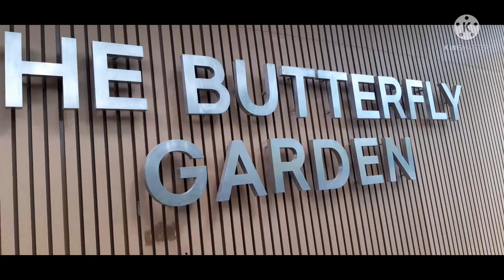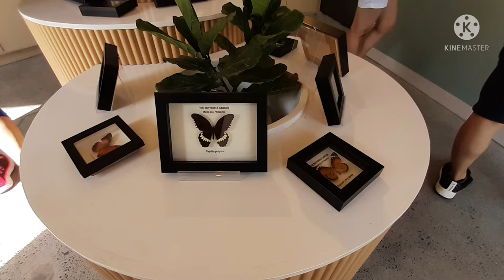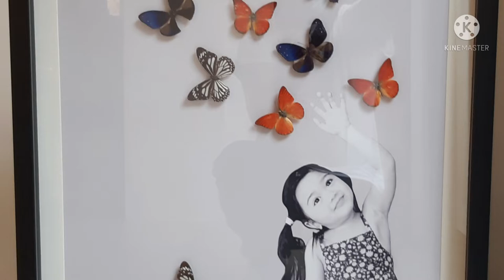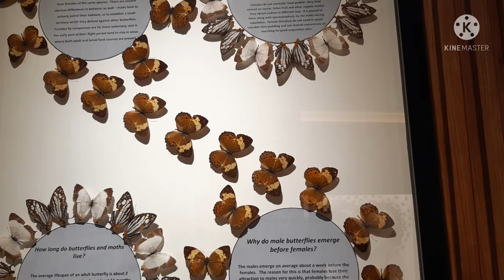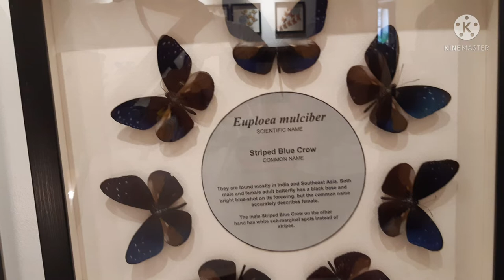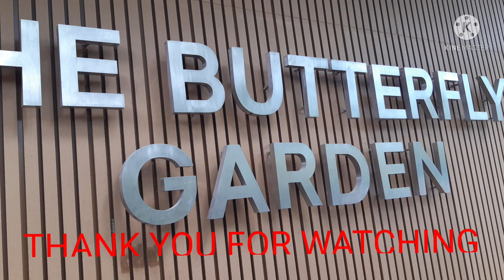MANILA ZOO UPDATE. MARCH 2022 BUTTERFLY GARDEN